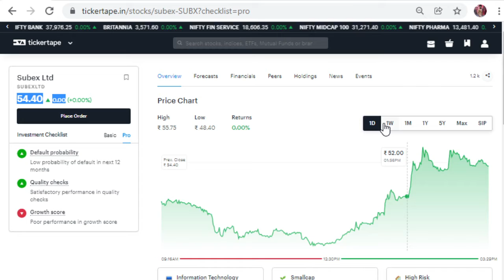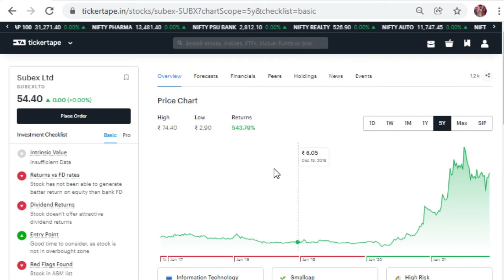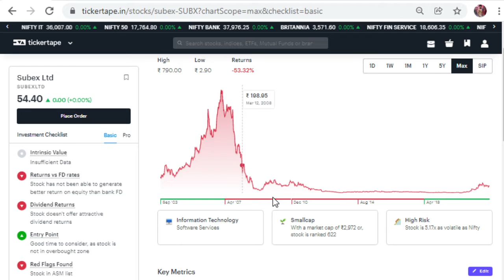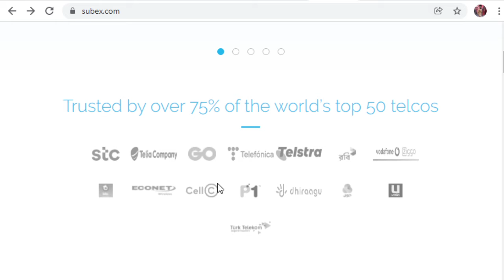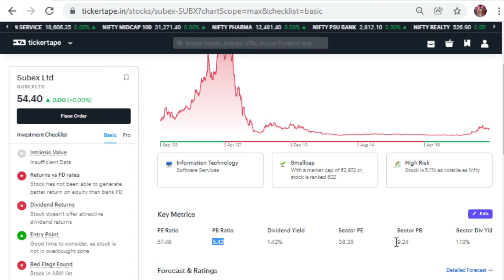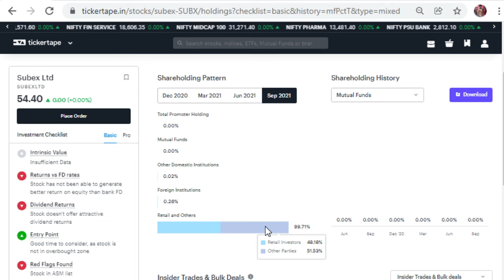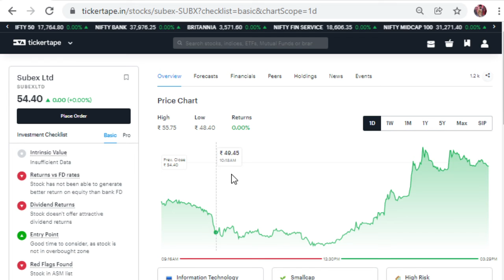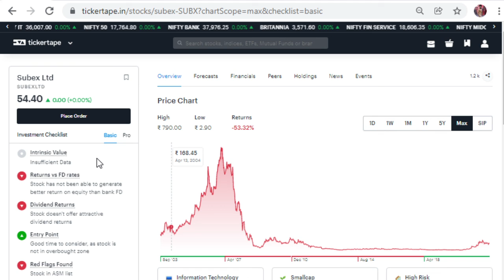Subex Ltd | SEPTEMBER QUARTER RESULT |NSE |BSE |STOCK MARKET |SARFARAZ DAILY